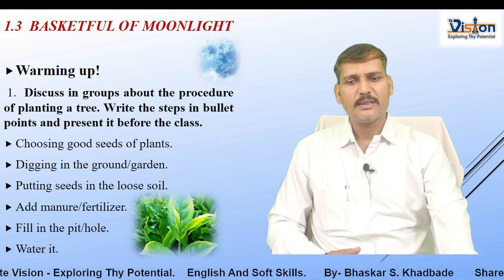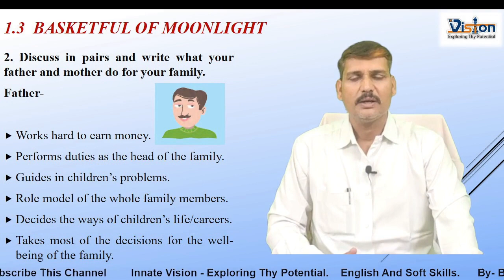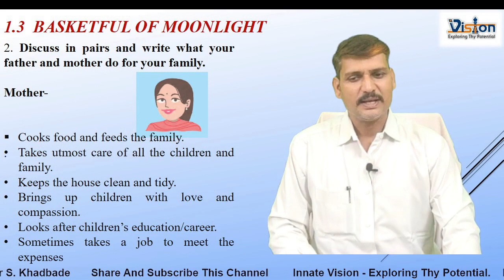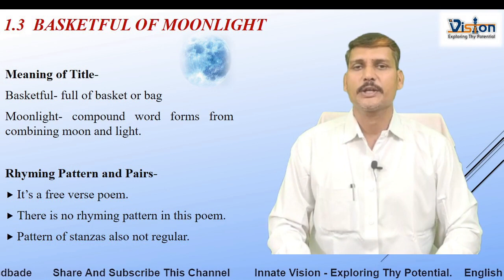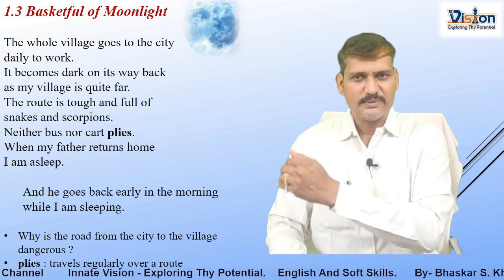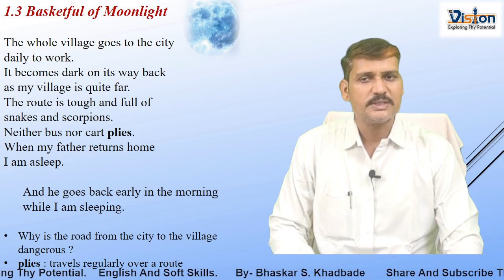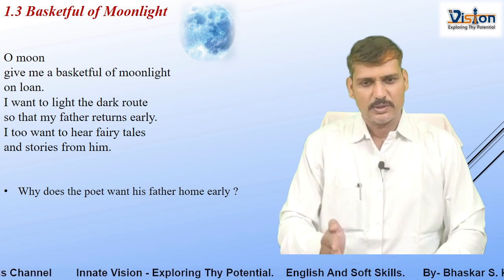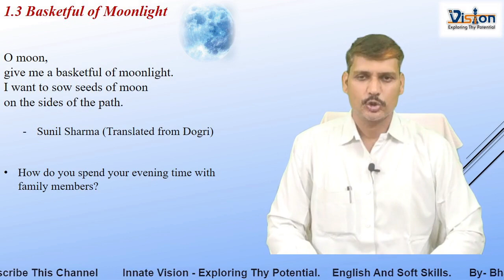10th 1.3 A Basketful Of Moonlight Part - I Comprehension of Poem By- Bhaskar S. Khadbade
१० वी इंग्रजी
इंग्रजी १० वी
10th class 1.3 Basketful of Moonlight. This is a video of 1.3 A Basketful of Moonlight part- I. By watching this video you can understand the warming up section of this lesson. I try to explain this poem in detail. It will helpful to understand this poem better, if you watch this video till end.